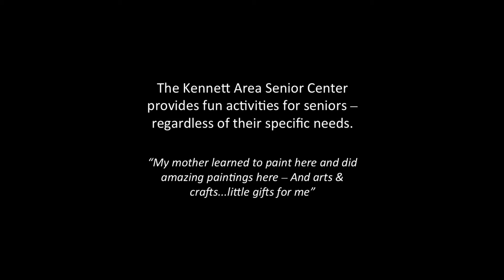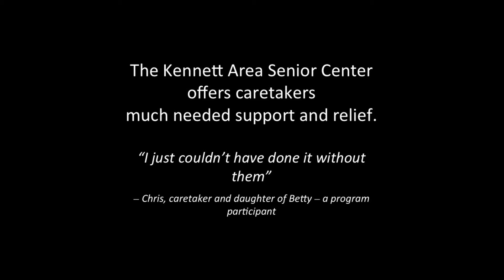The United Way of Southern Chester County